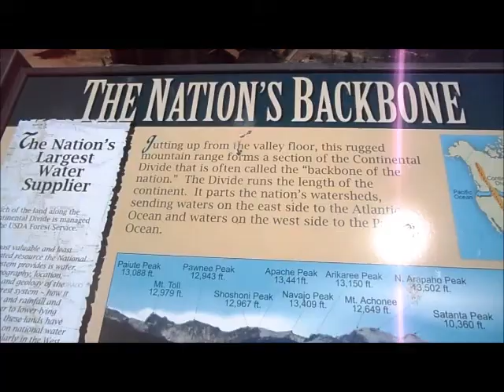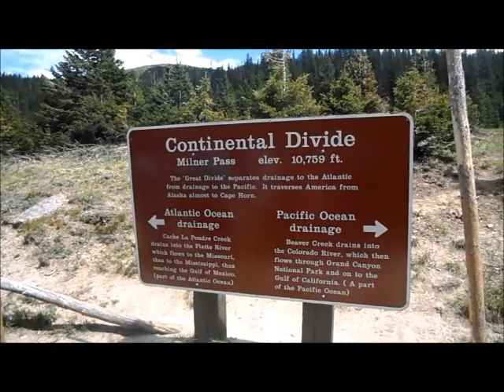Rocky Mountain National Park (CO) -1